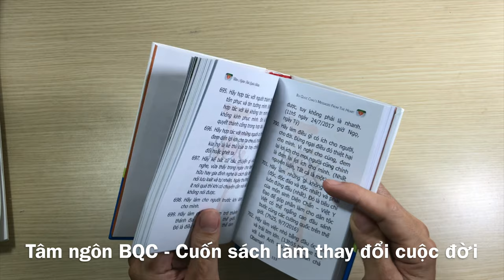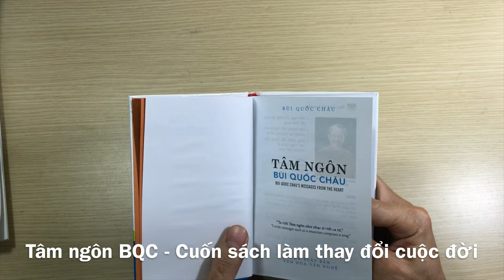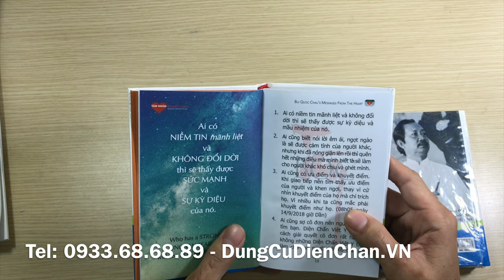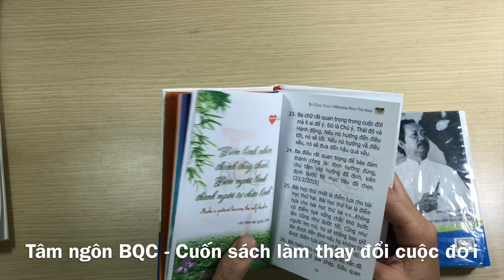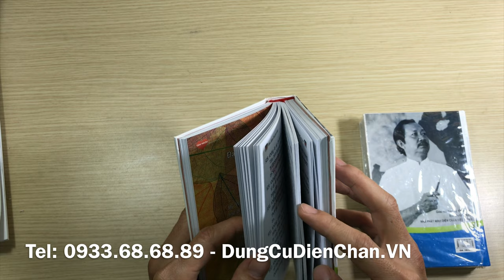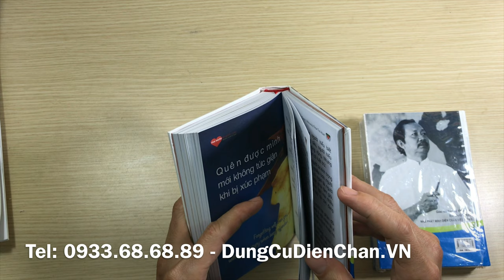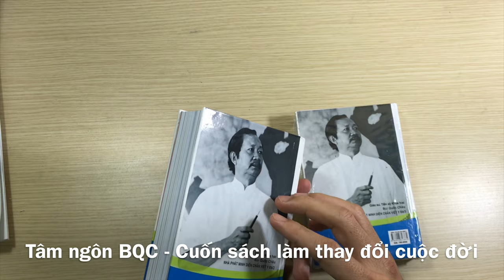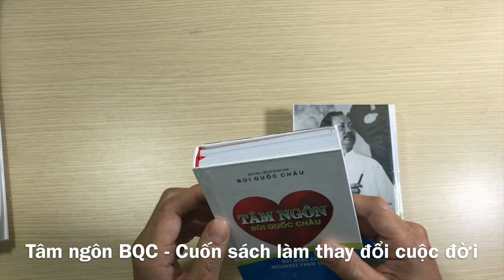Tâm ngôn Bùi Quốc Châu - Cuốn sách đổi đời các thế hệ Diện Chẩn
"Sự ra đời của cuốn sách tựa đề là tâm ngôn Bùi Quốc Châu. Tôi bắt đầu viết rải rác từ năm tôi 23 tuổi và cho đến tận hôm nay tôi gần 78 tuổi sách mới được xuất bản và chính thức ra mắt vào ngày 25/12/2018. Tập 1 gồm 2000 câu.

Có lẽ đây là cuốn sách được thai nghén lâu nhất của tôi, tính ra số năm là tới 55 năm lận. Sách bao gồm những kinh nghiệm sống và làm việc, quan điểm, suy nghĩ được đúc kết về các đề tài tình yêu, tôn giáo, nghệ thuật, văn hoá, triết học, kinh doanh thương mại, và lý tưởng sống. Trên hết đó là những gì rất thật mà tôi quan sát và đúc kết qua công việc và cuộc sống hằng ngày.

Tôi hy vọng cuốn sách là món quà quý mang lại niềm vui cho các bạn trong suốt năm 2019." - Lời giới thiệu cuốn sách nhân ngày xuất bản của tác giả Bùi Quốc Châu

Sách in khổ khổ A6 bao gồm 2000 câu tâm ngôn. Bìa đẹp. Nhà sách Quang bình phát hành.